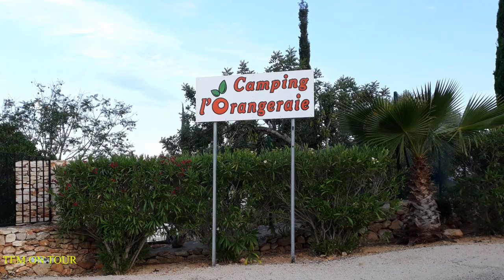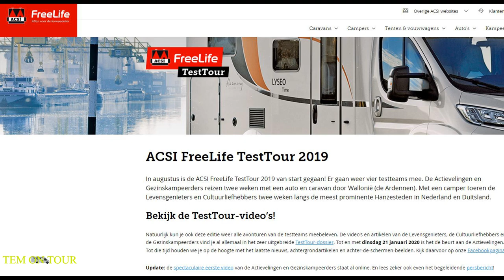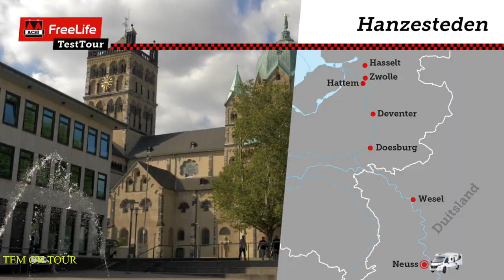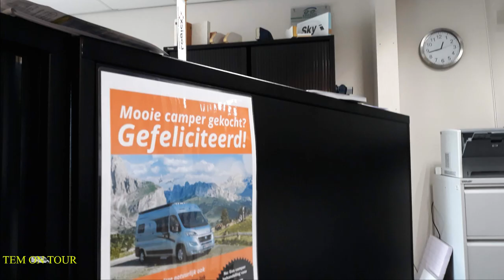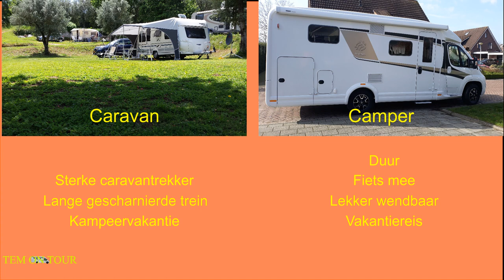TEM ON TOUR, Video 34. Camper .... of toch de Caravan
Na 30 jaar caravannen zijn we één van de vier winnende koppels bij ACSI FreeLife Testtour 2019. We mogen 2 weken lang een splinternieuwe camper testen tijdens een mooie 2 weekse reis langs Nederlandse en Duitse Hanzesteden. We zijn na afloop van dit cadeau zo enthousiast over de camper dat we snel daarna een jonggebruikte camper kochten. In de voorgaande filmpjes heb je onze vakantie kunnen meebeleven.

We hebben het verschil tussen onze caravan- en campervakantie in een schema naast elkaar gezet. De conclusie van ons is dat met de caravan ga je op kampeervakantie, en met de camper maak je een vakantiereis.

Onze ervaringen tijdens de ACSI FreeLife Testour 2019 vind je via de link hieronder.